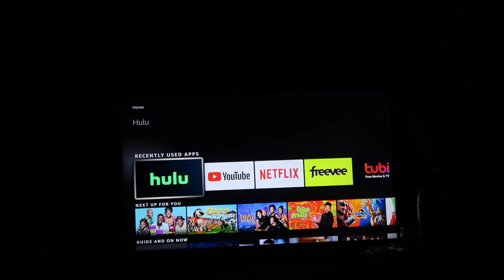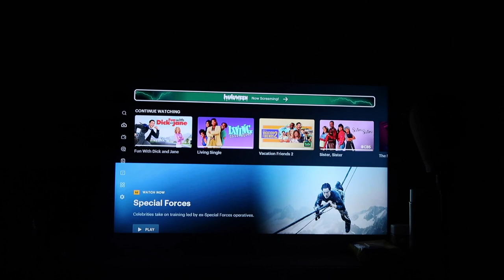VLOG | THE CLAWS ARE BACK | TRYING NEW RESTAURANTS | AMAZON PRIME DEALS | & MORE | WandaThaGoddess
Stalk me..

We on the road to 1ksubscribers !!!